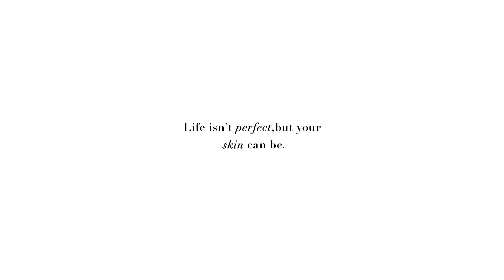Dr.Althea Singapore: Premium Intensive Essence Toner & Lotion, and Hydration Boosting Serum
Premium Intensive Essence Toner is a daily power moisturizing toner made of natural ingredients, which is rich in nutrients. The gel-type toner mainly focuses on intensive moisture supply, but also provides soothing and skin regeneration effect with fresh, non-sticky feeling. For the most effective result, it is recommended to use with a Premium Intensive Essence Lotion.

Premium Intensive Essence Lotion is a daily power moisturizing lotion made of natural ingredients, which is rich in nutrients. The gel type lotion mainly focuses on intensive moisture supply, but also provides soothing and skin regeneration effect with fresh, non-sticky feeling. For the most effective result, it is recommended to use with a Premium Intensive Essence Toner.

Dr. Althea Hydration Boosting Serum significantly helps with rehydration and provides nutrients to improve damaged skin. With various kinds of moisturizing and natural ingredients, it provides a healthy water glow to the skin.
You can purchase the Premium Intensive Essence Toner & Lotion, and Hydration Boosting Serum here:

Curious about where to find our products?